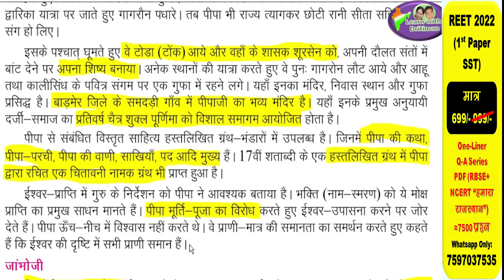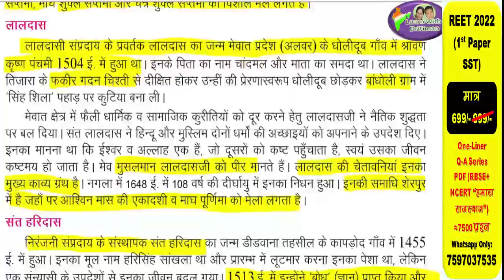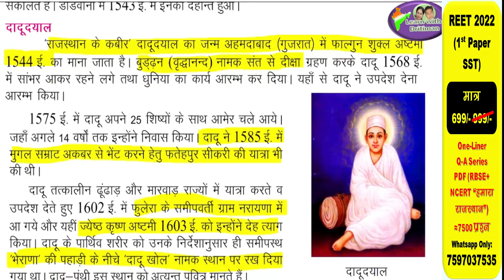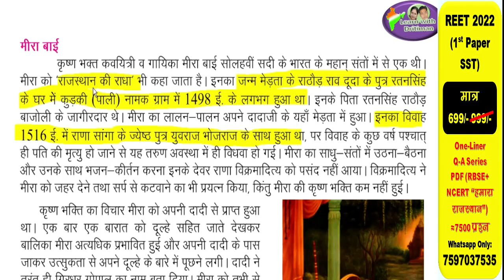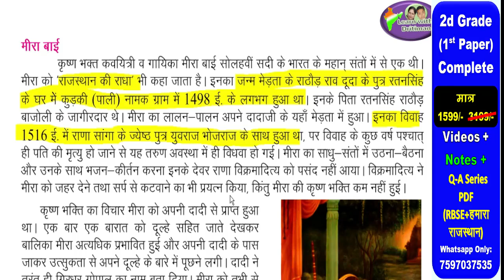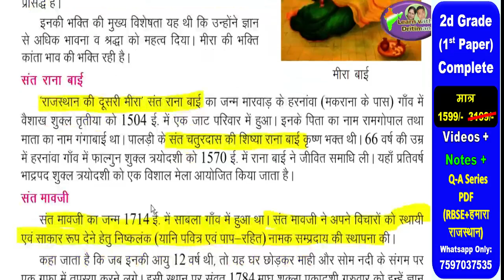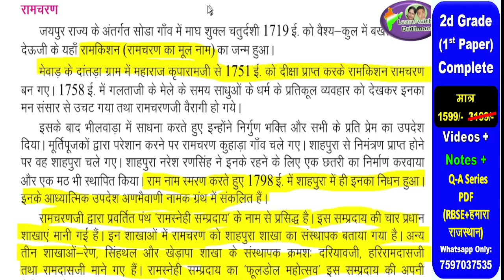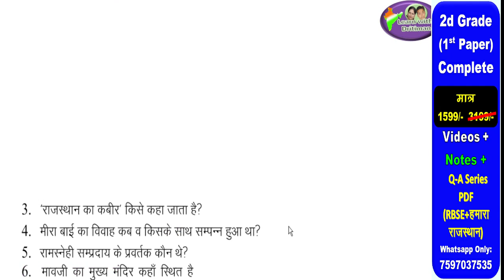राजस्थान का इतिहास एवं संस्कृति/ class10/ ch-2, p-2/ राजस्थान के लोक देवता वं संत/ REET/ 2nd grade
राजस्थान का इतिहास एवं  संस्कृति/ class10/ ch-2/ राजस्थान के लोक देवता एवं संत/ REET/ 2nd grade/ gk